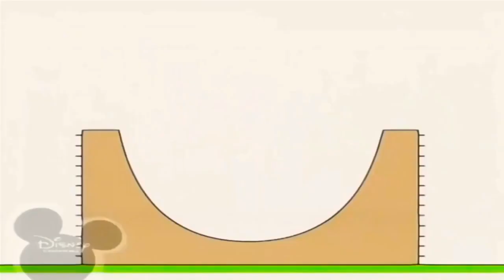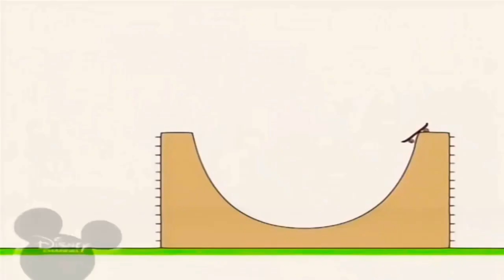8 червня 2022 р.